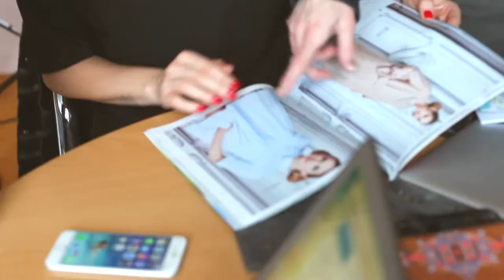#5 Making of GLANC titulka s Ester Geislerovou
Časopis GLANC č.5/2018

Zajímá vás, jak probíhá focení titulní strany s tváří nového vydání časopisu Glanc? Nahlédněte pod pokličku, tentokrát jsme fotili Ester Geislerovou.

A co se kromě zajímavého rozhovoru s Ester v tomto čísle dočtete?

Nabízíme Vám tato témata:
Kdo se chlubí cizí hřívou: Beyoncé, Rihanna, Kim Kardashian … Všechny nosí paruky!
Co si o nás pomysí? Proč nás tolik zajímá mínění cizích lidí
Holky a fotbal: Na stadionech přibývá zaplálených fanynek
Rozhovory:
Zpěvačka Klára Vytisková
Herečka Pavla Beretová
Fotograf Tomáš Třeštík
Svatby: Zjistěte, koho si berete, než řeknete ano
Ester Geislerová: „Cesta k sebevědomí mi trvala několik let“
Pomoc, nemám obočí! Jak vyzrát na špatné geny i zpackané vytrhávání
Berlínské trendy v českých kavárnách: Zapomeňte na turka!

Máte zájem o předplatné časopisu? Více informací naleznete zde